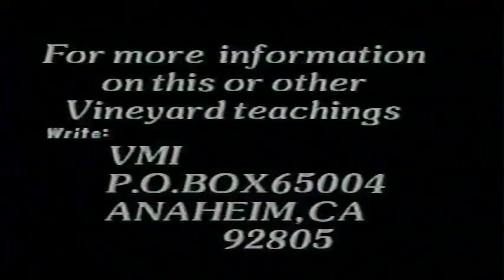Revival Fire by Jackie Pullinger